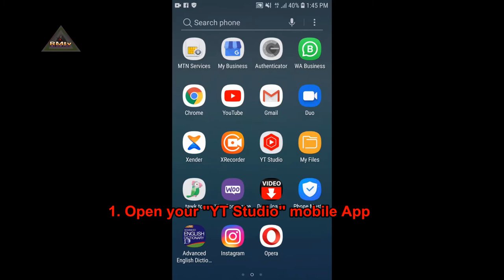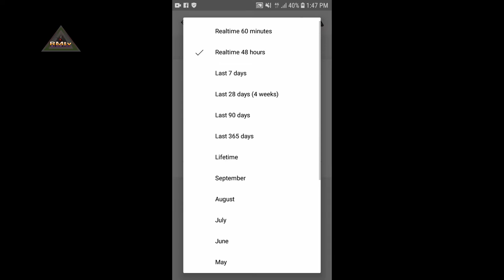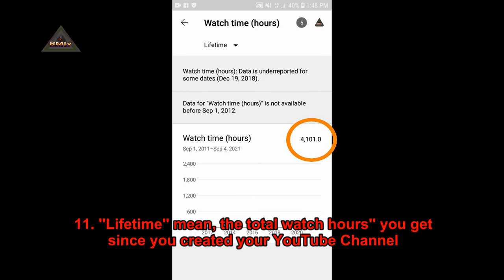How to check YouTube Public Watch Hours on YT Studio Mobile App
1. Open your ''YT Studio'' mobile App

2. Under ''Analytics'' click on ''VIEW MORE''

3. Roll down & click on ''Watch time (Hours)''

4. Click on ''Last 28 days'' to Select the ''Watch Time'' you want

5. ''Realtime 60 minutes'' mean, the total watch hours'' you get in the last ''60 minutes" which is 1 hour

6. ''Realtime 48 hours'' mean, the total watch hours'' you get
in the last ''48 hours" which is 2 days

7. ''Last 7 days'' mean, the total watch hours'' you get in the last ''7 days" which is 1 week

8. ''Last 28 days'' mean, the total watch hours'' you get in the last ''28 days" which is 4 weeks

9. ''Last 90 days'' mean, the total watch hours'' you get in the last ''90 days" which is 3 months

10. ''Last 365 days'' mean, the total watch hours'' you get in the last ''365 days" which is 1 year

11. ''Lifetime'' mean, the total watch hours'' you get since you created your YouTube Channel